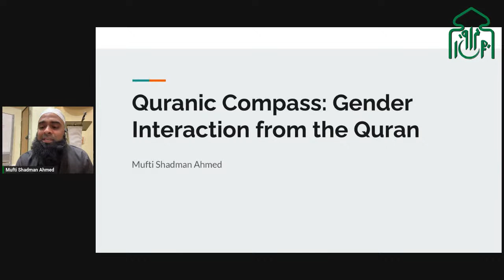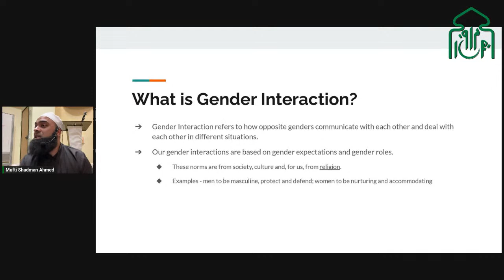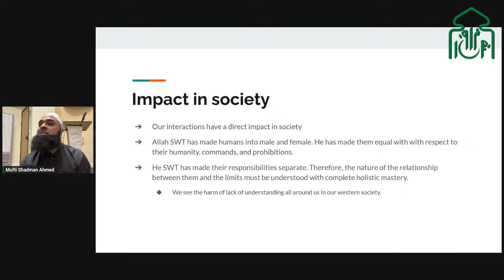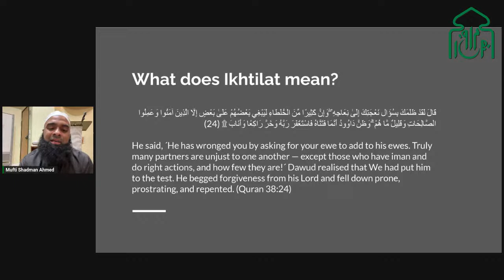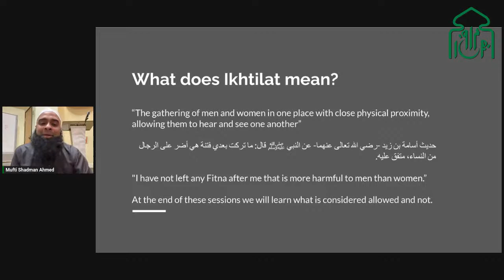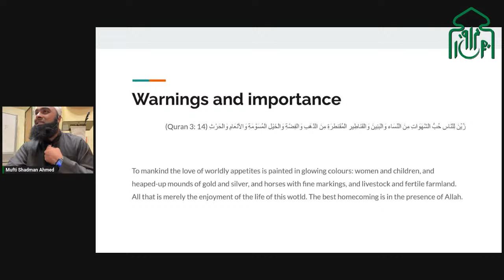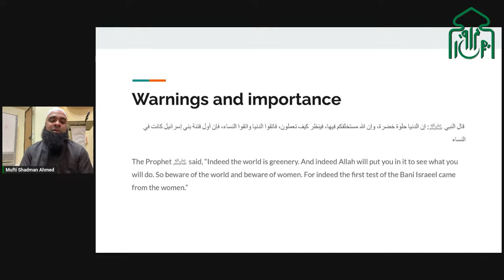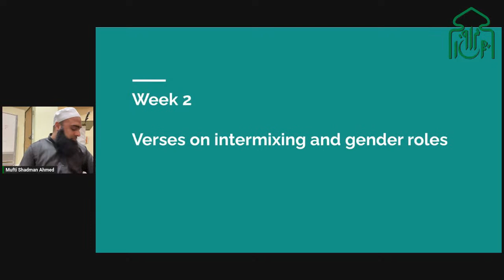Quranic Compass: Gender Interaction from the Quran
#1 What is interaction and intermixing Islamically?

Join us every Thursday at 8:45 PM as we delve into the depths of the Quran to address the pressing concerns of today’s youth.

Quranic Compass is a weekly lecture series that invites you to explore the Islamic aspect of gender interactions, the Quranic view on LGBTQ+ matters, atheism, and other contemporary issues.

Gain valuable insights as we decipher the timeless verses of the Quran and uncover its wisdom, offering guidance and understanding relevant to the challenges faced by today’s young generation.

Thursday at 8:45 PM by Mufti Shadman Ahmed
At Masjid Zakariya, and streamed on Facebook, Instagram, and Youtube.